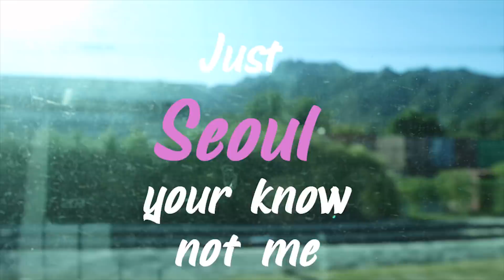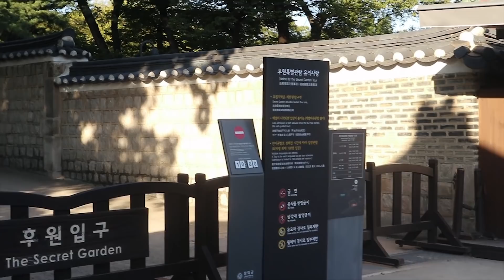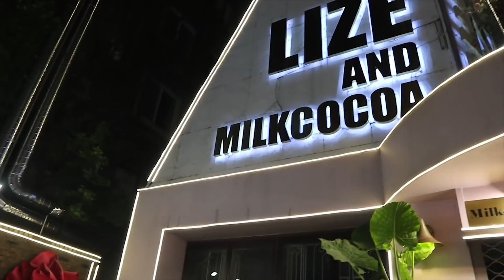Vlog Day 5: Seoul,Haneul Park l โรแมนติกที่ ฮันนึลปาร์ค,ชางด๊อก ดีจริมๆ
Day 4-5
วันนี้เป็นวันที่โคตรโรแมนติกกกก ที่สุดเลยครับบบบบบบ ไปเที่ยว Haneul Park ครับ สวนดอกหญ้าทีสวยมากครับ และก็ไปราชวัง ชางด๊อก บอกเลยว่าครบเครื่องจบ ทริปเกาหลีจนได้ พบกันใหม่ ตอนหน้านะครัชชชชชช

ชอบหรือจะติชมอะไรติดต่อได้ที่ใต้คอมเม้นนะครับบบบบบ เชิญได้เต็มที่เอาที่ทุกท่านสบายใจกันเลยทีเดียว